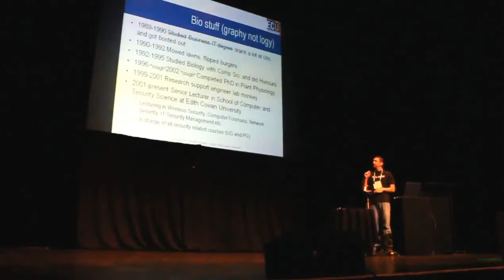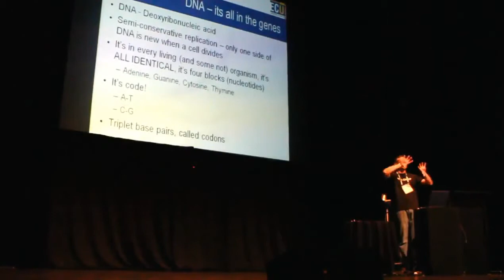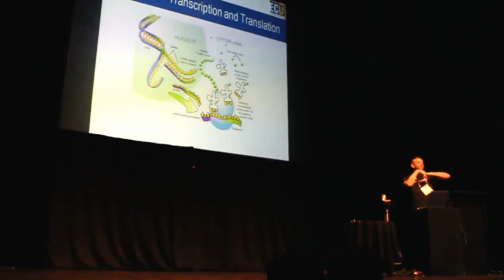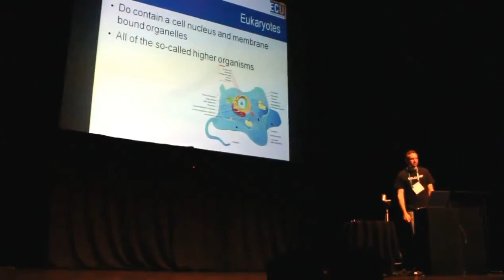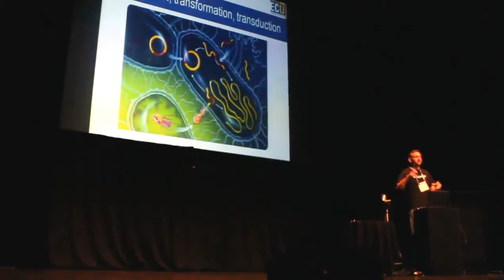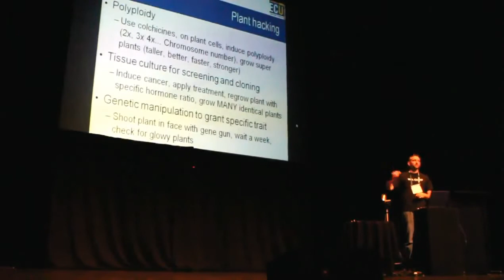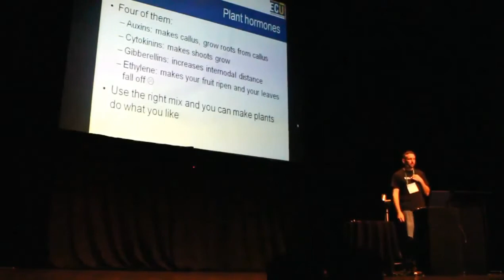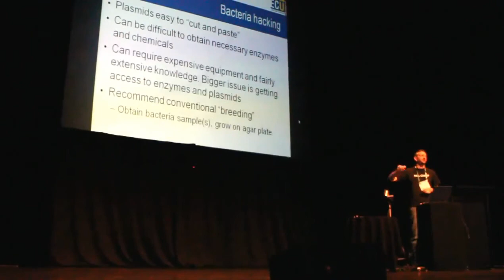Kiwicon 6: Biohacking: Why is my kitten glowing?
Synopsis: Plants are awesome, so are mushrooms, even though they technically aren't plants. Bacteria and viruses are also cool. What if we could take the cool bits from one kingdom and mash them with the bits from another to make cool stuff (like glowing kittens!)? This talk by Edith Cowan University's Andrew Woodward will explain the science behind biohacking, look at what type of gear you need, and explain why some cats glow like jellyfish.

Note:The last few minutes are cut off where Andrew put up the picture of glowing kittens. But you can read about why kittens glowed here: